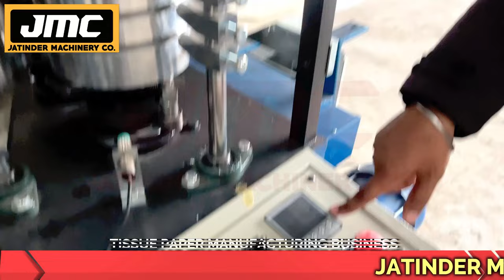लाखों कमाने का मौका | Small investment Business Idea 2024 | Smart New Business Idea 2024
Title-

Manufacturer of --
Lamination Machine,
3/5 Ply of Paper Corrugating Machinery Plant,
4 Bar Rotary Cutting Machine,